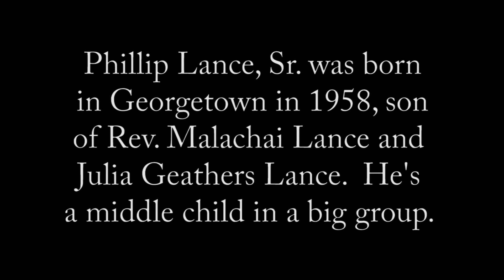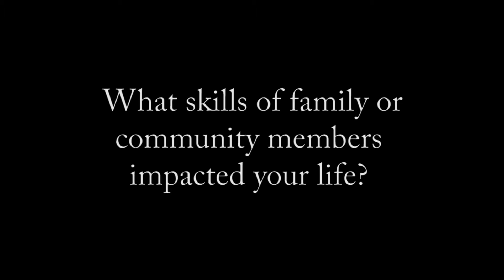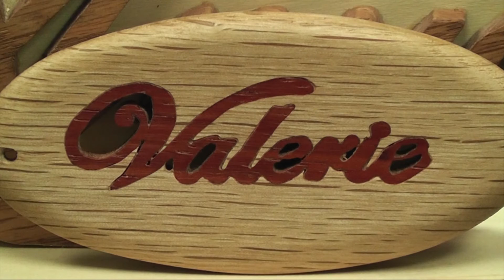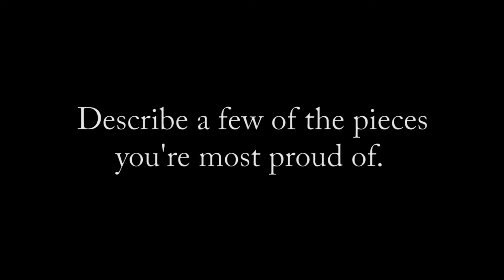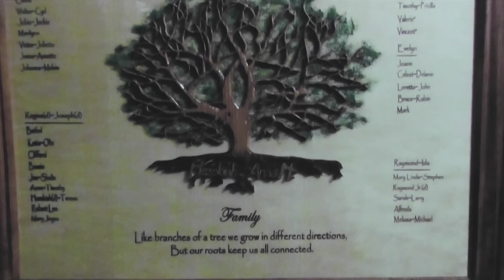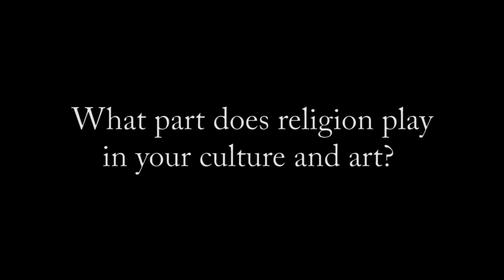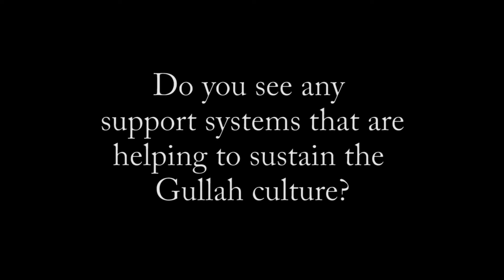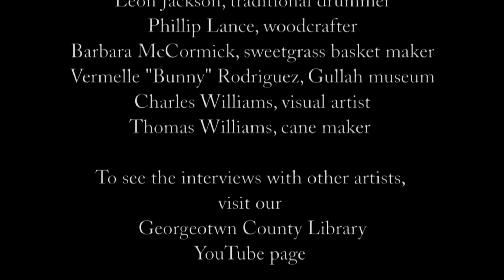Gullah Artists Phillip Lance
Phillip Lance discovered his love of woodworking while in high school, and honed the craft while stationed in Germany. But his artistry truly flowered when his Gullah heritage and upbringing in rural Georgetown County began to work its way into his style.
Interviews of the Gullah artists of Georgetown County are made possible by a major grant form the Humanities Council, SC a state program of the National Endowment for the Humanities.